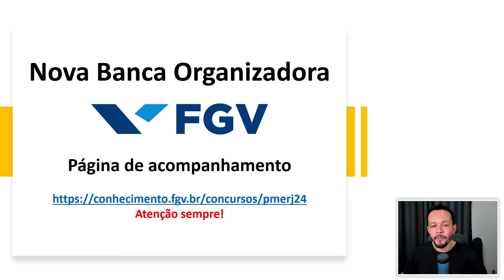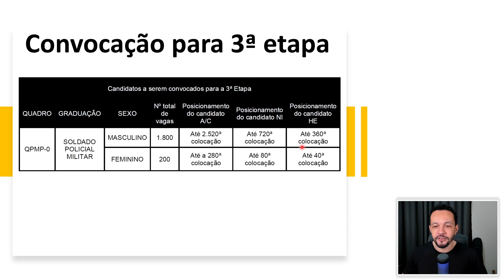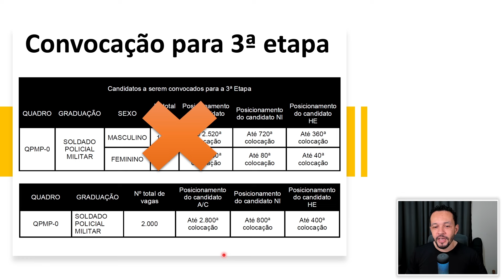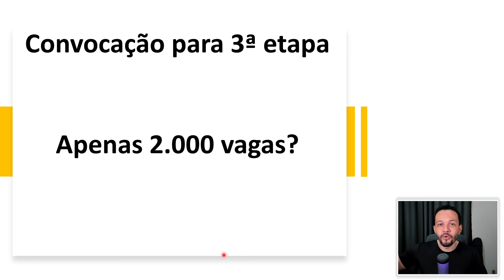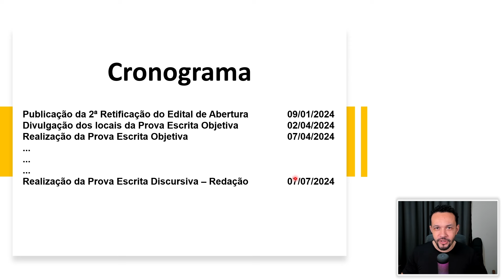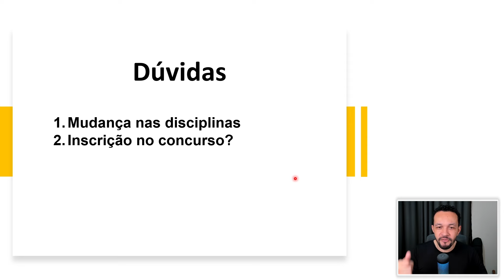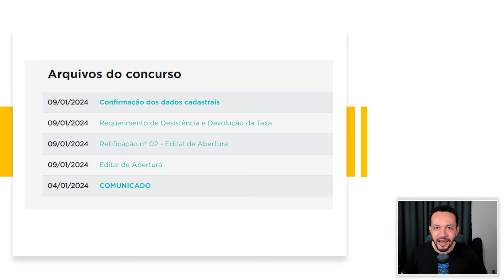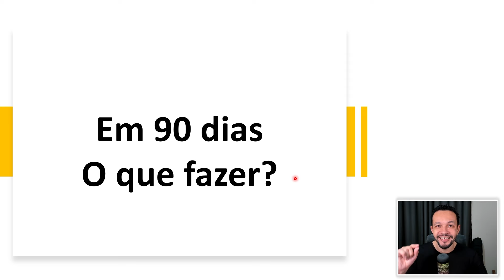Concurso de Soldado da PMERJ: Edital Retificado Banca FGV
Banca FGV publicou a retificação do edital do concurso da PMERJ